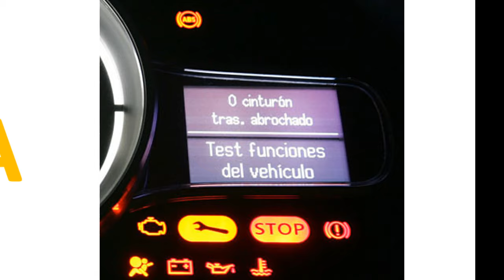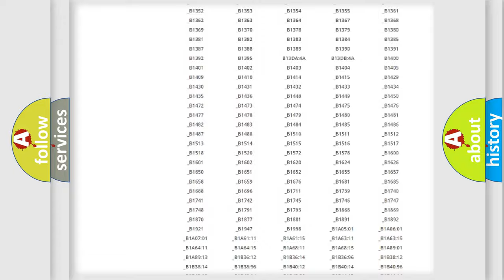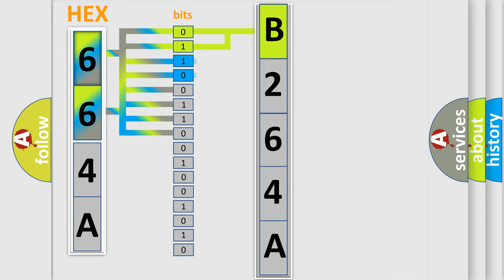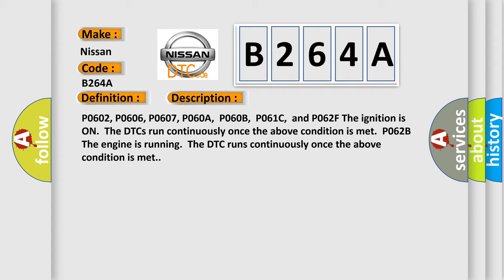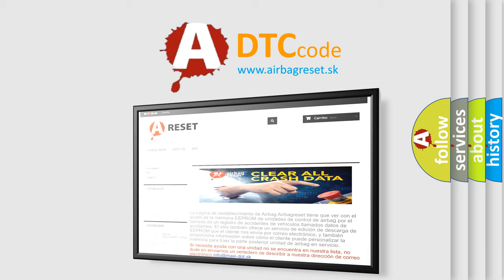DTC Nissan B264A Short Explanation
Contents:
0:21 Basic DTC analysis according to OBD2 protocol standard.
1:48 Insight into programming
2:58 A diagnostically understandable description of the Diagnostic Trouble Code
3:05 Basic error definition

Make:
Nissan
Code:
B264A
Definition:
Control Module Analog to Digital Performance Voltage Above Threshold
Description:
P0602, P0606, P0607, P060A,P060B,P061C,and P062F The ignition is ON.The DTCs run continuously once the above condition is met.P062B The engine is running.The DTC runs continuously once the above condition is met.
Cause:
P0602The ECM detects that programming is incomplete for greater than 1 second.P0606, P0607, P060A,P060B,and P061CThe ECM detects an internal condition for greater than 1 second.P062BThe ECM detects an internal fuel injector condition once per camshaft revolution.P062FThe ECM detects an internal EEPROM failure.